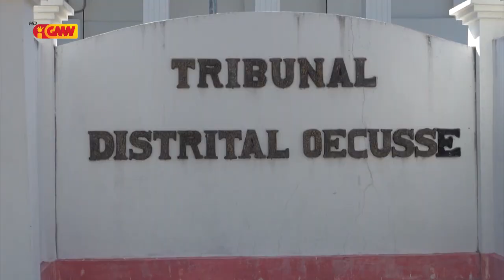Komando PNTL Rejiaun Oecusse halo ona Identifikasaun ba sidadaun Estranjeiru nain 4